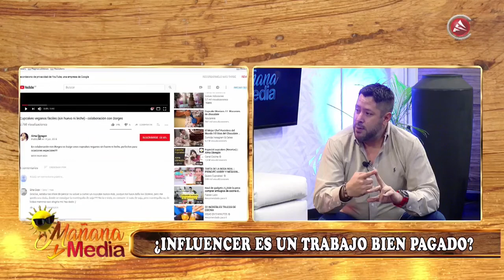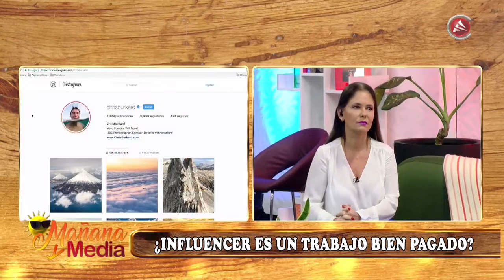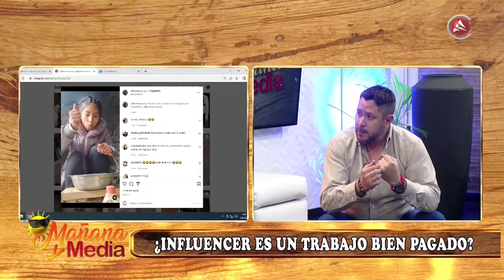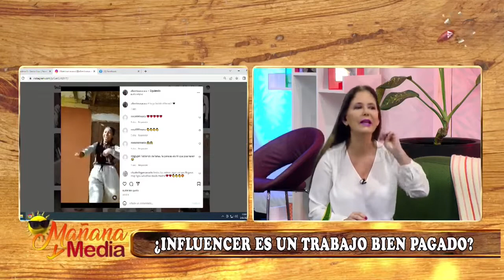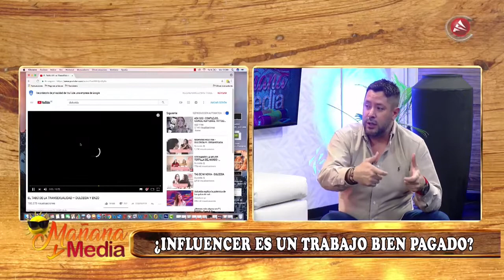¿Cuanto debe cobrar un influencer en Bolivia?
¿𝘾𝙪𝙖𝙣𝙩𝙤 𝙘𝙤𝙗𝙧𝙖 𝙪𝙣 𝙄𝙣𝙛𝙡𝙪𝙚𝙣𝙘𝙚𝙧 𝙚𝙣 𝘽𝙤𝙡𝙞𝙫𝙞𝙖?
Hay de todo. Desde influencers de Nicho, que cobran todo por intercambio, hasta influencers con llegada  masiva , que incluso pueden cobrar hasta más de1,000 $ por Post
¿Como saber cuanto pagarle?
Depende del tamaño de la comunidad, del engagement, y la posibilidad de conversión y lo fundamental: Endorsement, es decir que aquel influenciador, sea un referente en el medio en que se mueve o que sea un líder opinion.
🅓🅞🅝🅓🅔 🅢🅔 🅟🅞🅝🅔 🅛í🅜🅘🅣🅔🅢?
Este tipo de.comunicacion está limitado por la competencia que supone una publicidad pagada en Facebook, Instagram o You tube. Por ejemplo,  el coste por 1.000 impresiones ( vistas) en los ads digitales ronda en los 2 dólares, llegando a un público microsegmentado y preciso.  Cualquier influencer que cobre más a eso, tendrá problemas para ofrecer sus servicios.
Por otro lado: 𝘁𝗼𝗱𝗼 𝗱𝗲𝗽𝗲𝗻𝗱𝗲 𝗱𝗲𝗹 𝗢𝗯𝗷𝗲𝘁𝗶𝘃𝗼 𝗱𝗲 𝗹𝗮 𝗲𝘀𝘁𝗿𝗮𝘁𝗲𝗴𝗶𝗮 𝗱𝗶𝗴𝗶𝘁𝗮𝗹
Las empresas de cervezas solían gastar fortunas en auspicios carnavaleros, así que 1.000 , 2.000 $ o más ,contratando una serie de Influencers,  no supondría un costo alto, siempre y cuando la estrategia sea solo de visibilidad y presencia de marca.
Ese tema abordamos en @mananaymedia con Sandra Parada